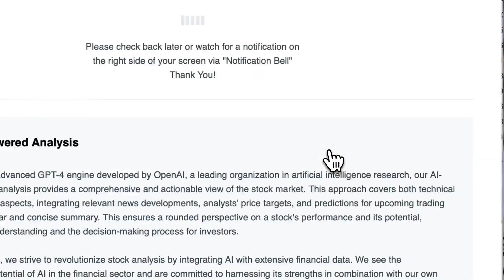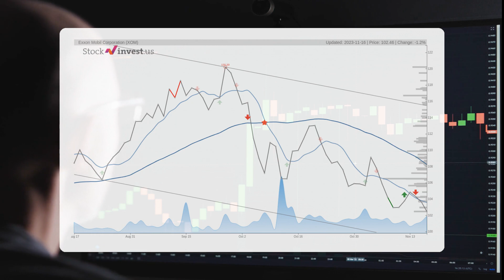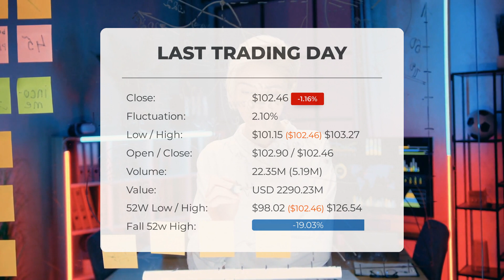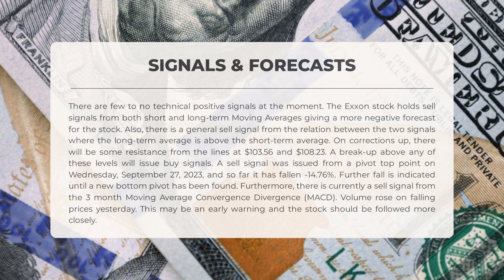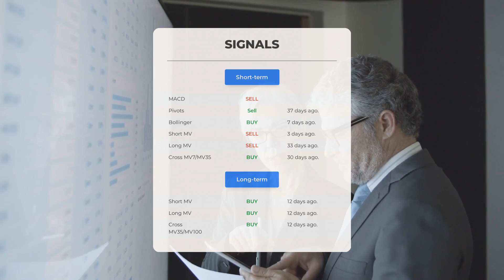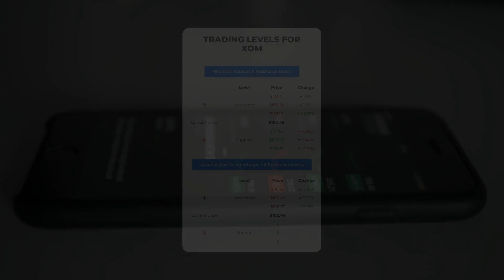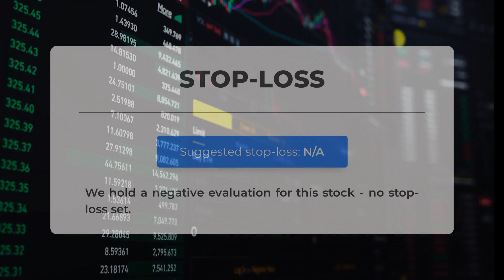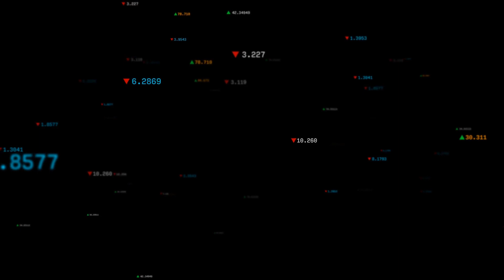XOM Price Fluctuations: Expert Stock Analysis & Forecast for Fri - Maximize Your Returns!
Exxon Stock Prediction and Forecast [XOM]

Exxon price prediction was made for Friday, November 17, 2023

We go over the XOM Inc. stock and give our stock price prediction (XOM). Our XOM stock price analysis and stock price forecast on XOM for Friday, November 17, 2023

Exxon Stock Analysis - XOM Stock Price Prediction for Friday, November 17, 2023

XOM STOCK: THIS IS A XOM STOCK PRICE PREDICTION, XOM STOCK PRICE ANALYSIS, AND A XOM STOCK PRICE FORECAST VIDEO.